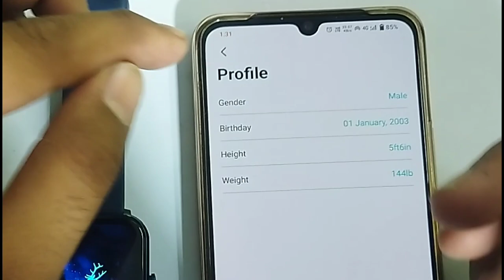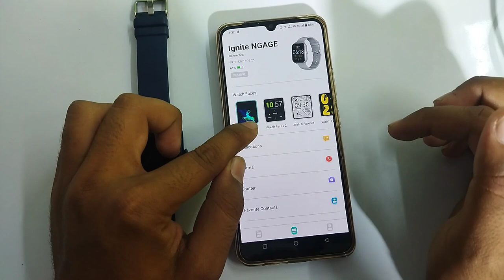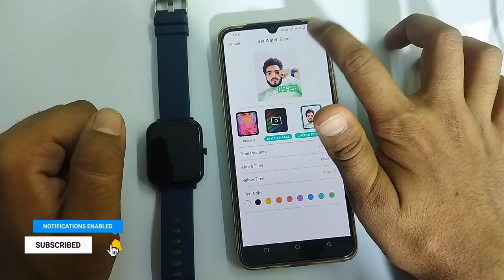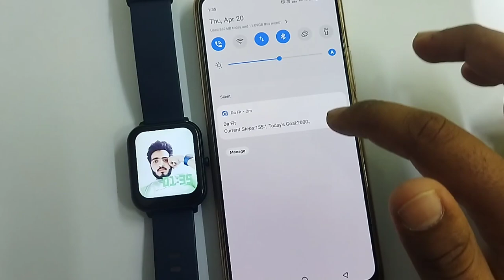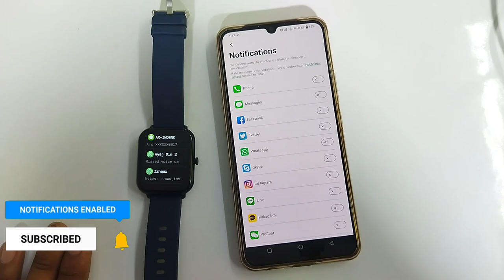Smart Watch Pe Pic Or Photo Kaise Lagaye⚡CrossBEATS Smartwatch me photo kaise lagaye step by step